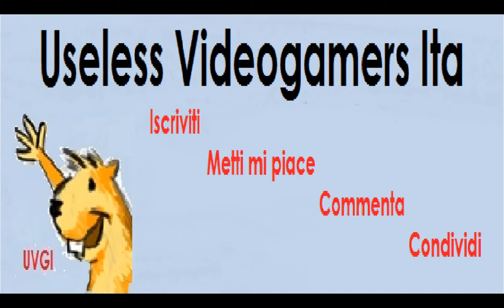Fifa 2014 - 8° - Passi per l' Europa (Pre-calciomercato) - Modalità carriera allenatore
Salvelox ragazzi e benvenuti su Useless Videogamers Italia.
Ecco a voi l' ottava puntata della serie di Fifa 2014 in modalità carriera allenatore con l' Atalanta. Vi invitiamo a iscrivervi, commentare, mettere mi piace e condividere.

Buona visione e buon ascolto da Mike94 e Scad.